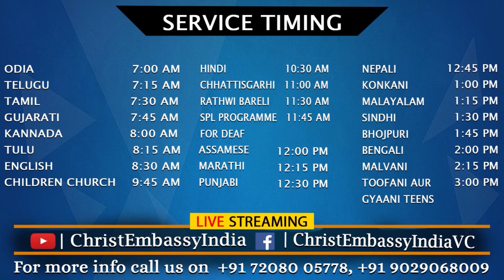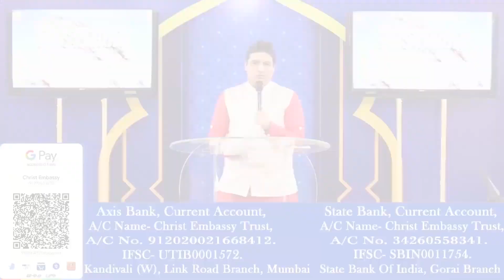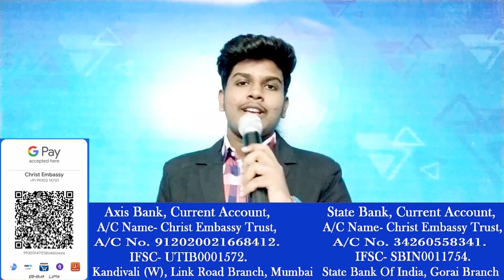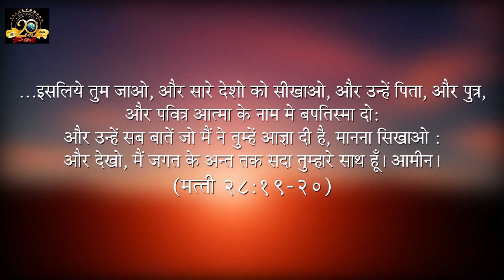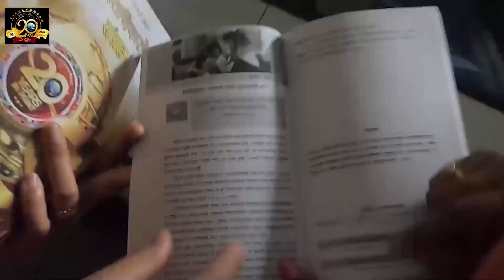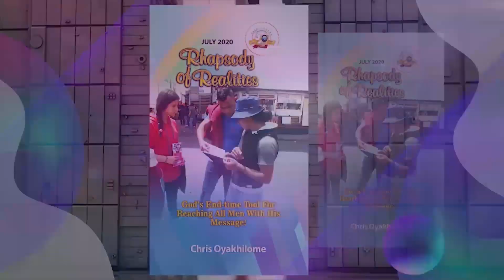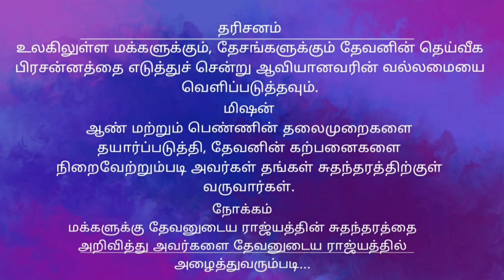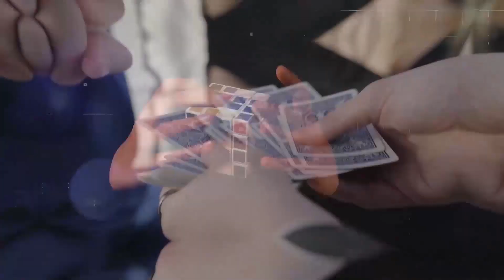தாவீதினிடமிருந்து கற்றுக்கொள்ளும் பாடங்கள்- Part 1 |7:30 AM |Sunday Tamil Live Church |9th May 2021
தாவீதினிடமிருந்து கற்றுக்கொள்ளும்  பாடங்கள் - Part 1 | 7:30 AM | Sunday Tamil Live Church | 9th May 2021 | Christ Embassy India

Bank Details
IFSC- UTIB0001572.

IFSC- SBIN0011754.